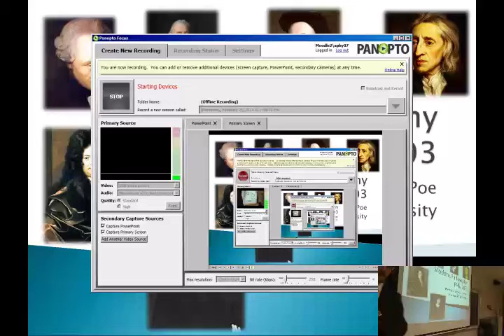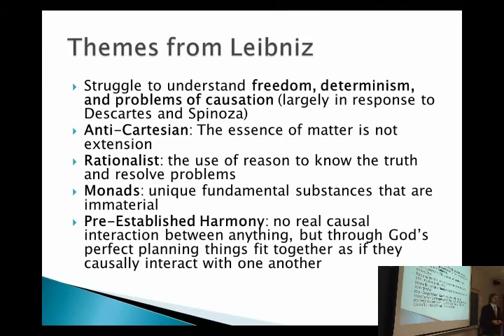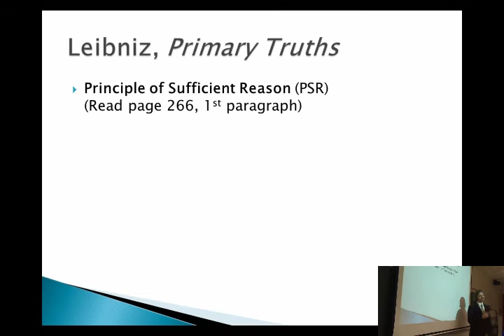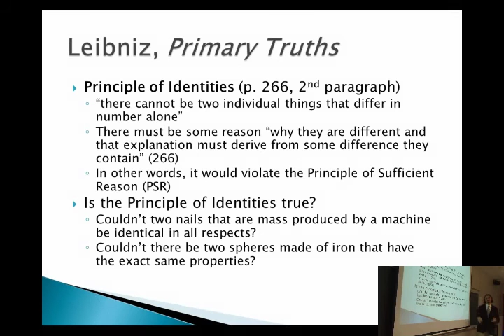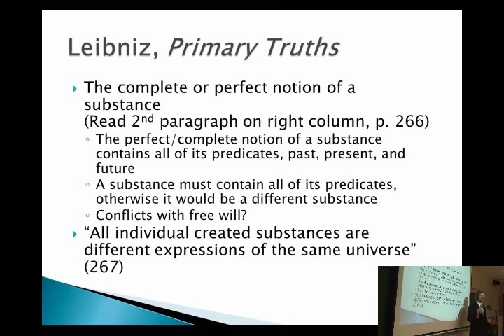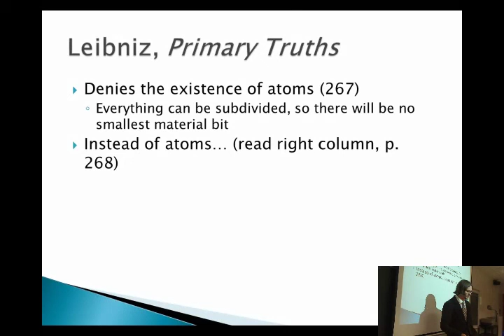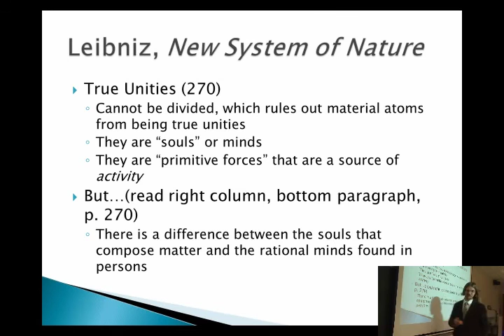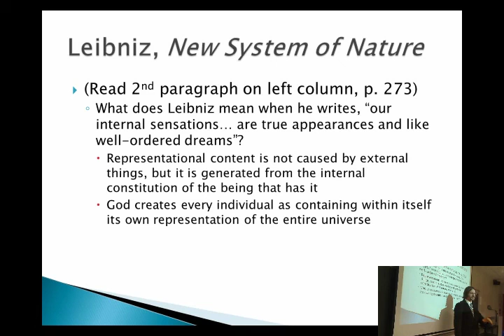History of Modern Philosophy - 06 | Leibniz (Part 1)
This is the sixth recording from Professor John M. DePoe's class at Marywood University, PHIL 303 (History of Modern Philosophy), that took place in Spring 2014 (February 26, 2004). This class discusses some of the ideas from the texts Primary Truths and New System of Nature.